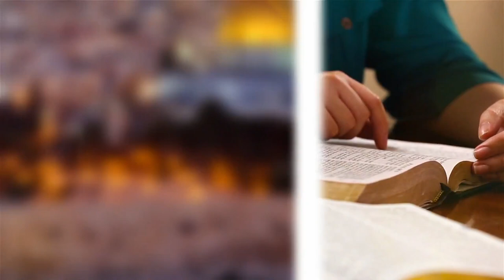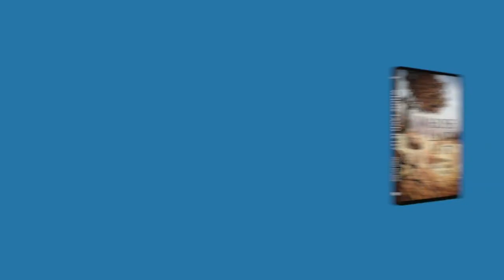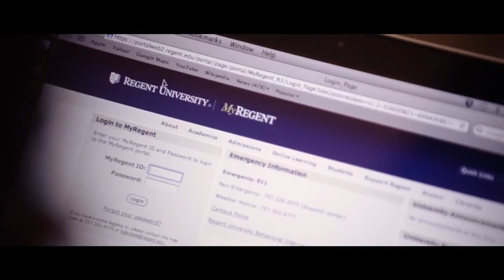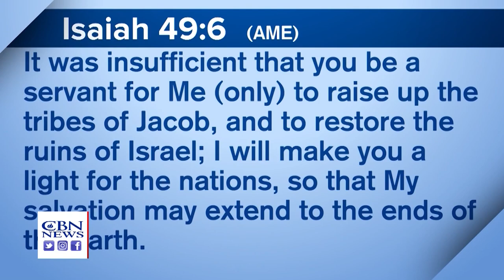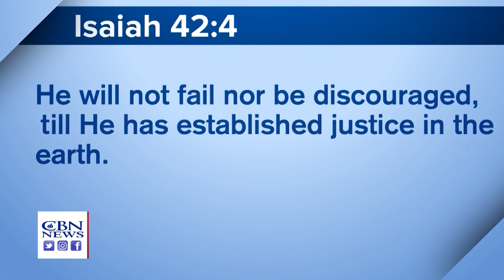UAE, Bahrain Deepen Ties with Israel | Jerusalem Dateline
Israel hosts historic UAE meeting, Bahrain signs deal expanding Abraham Accords; Israeli gov’t. Minister tells CBN News another normalization on the way; Armenia, Azerbaijan still warring; and Jerusalem Prayer Breakfast prays for peace...

Tune in for our live coverage with CBN News on election night!